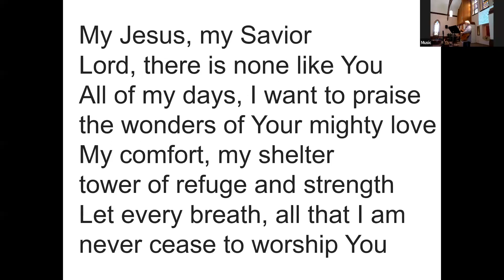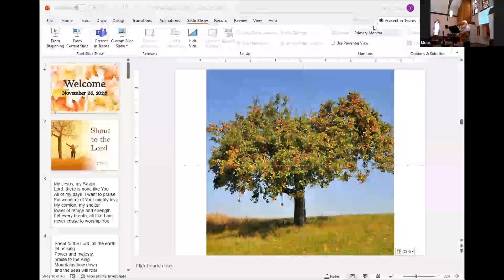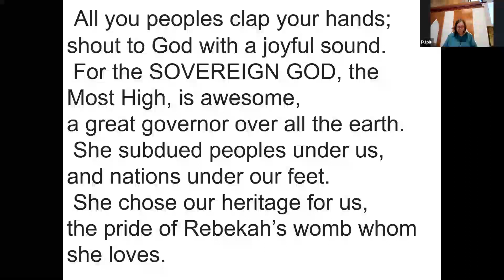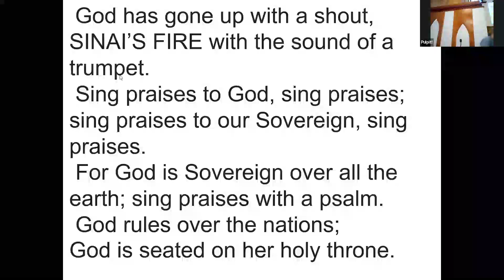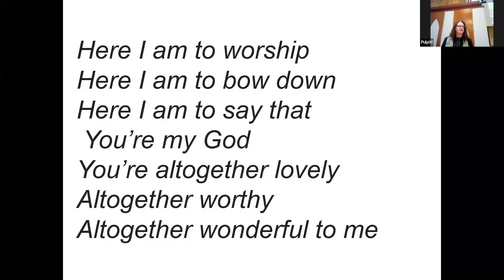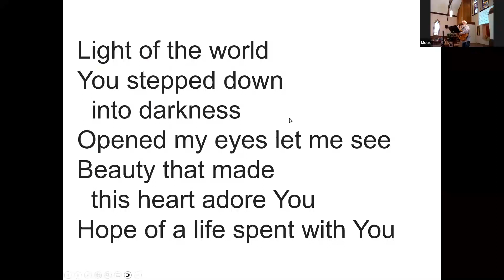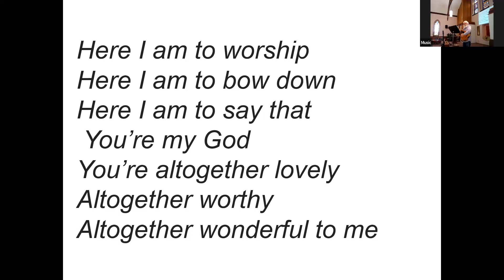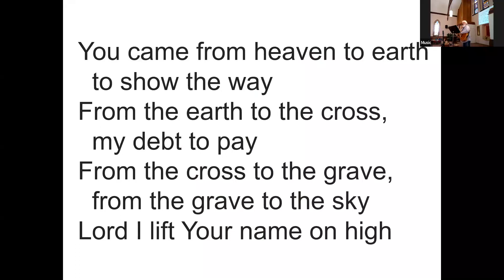Worship Nov. 26 - Psalm 47 "All of God's creation is precious".